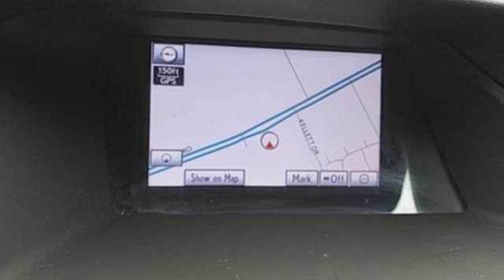Used 2011 Lexus RX Greenville SC Easley, SC B221333B - SOLD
Year: 2011
Make: Lexus
Model: RX
Trim: 450h
Engine: 3.5L V6 DOHC VVT-i 24V
Transmission: eCVT
Color: Beige
Mileage: 86312
Stock #: B221333B
VIN: JTJZB1BA6B2005821

Address:
2450 Laurens Rd